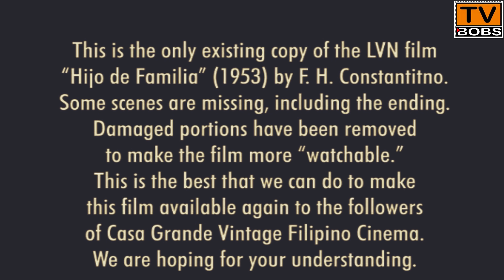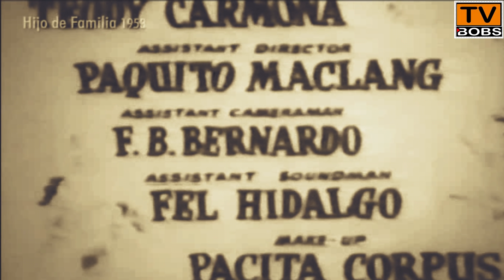Filipino Comedy Romance | Hijo de familia 1953 | Nida Blanca , Nestor de Villa